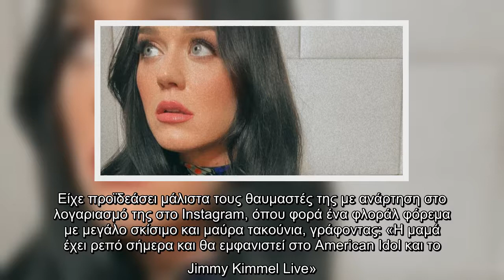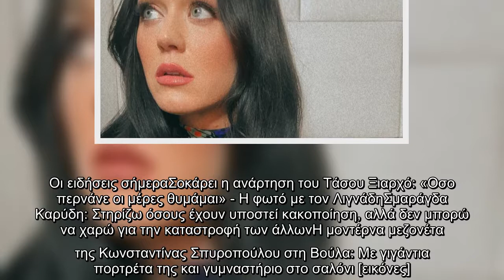Η Κέιτι Πέρι δείχνει τα πραγματικά της μαλλιά και παραδέχεται πως «όλα είναι ψέματα» [εικόνες]